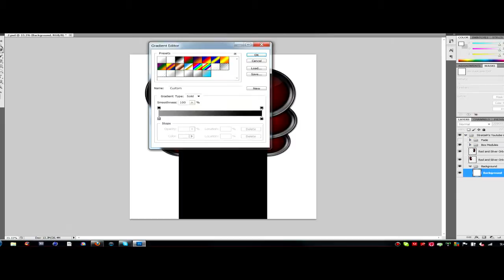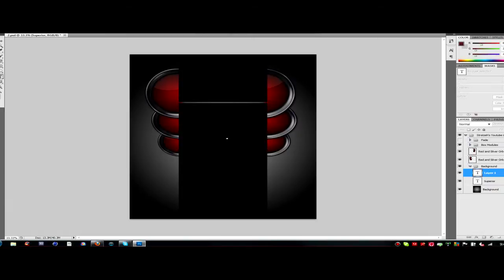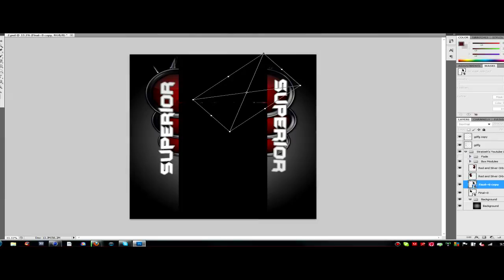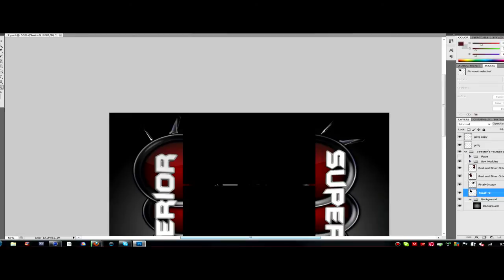Superior BG | Speed Art #2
BG for The Superior Clan